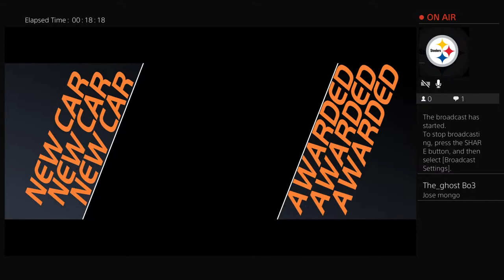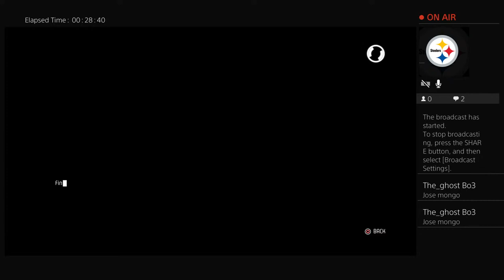cerrocolorado32's Live PS4 Broadcast